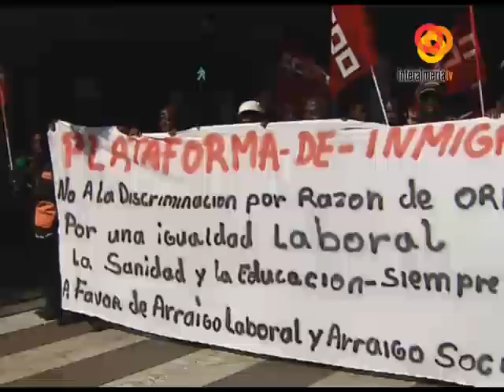ALMERIA INTERALMERIA VTR INICIO MANIFA 14N